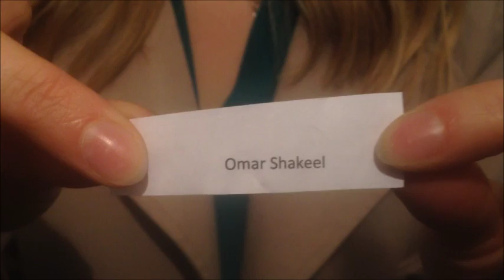Give away draw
Hi guys sorry for the delay in drawing a winner its been a hectic couple of weeks